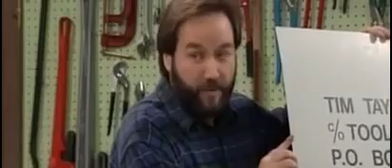Hör mal wer da Hämmert Staffel 2 Folge 15